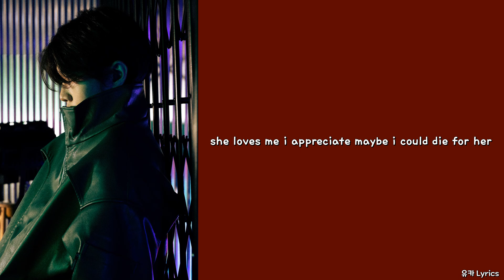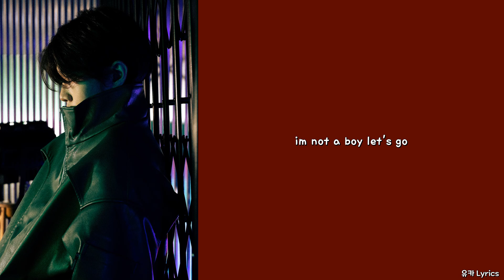PYMEL (파이멜) - Die For Her/Lyrics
Composed by PYMEL, BAN ESTIN
Arranged by BAN ESTIN
Lyrics by PYMEL
Guitar by 김성주
Mix & Master by 전찬민 @ Mat Kor Studio
Photo, Artwork by 최현서